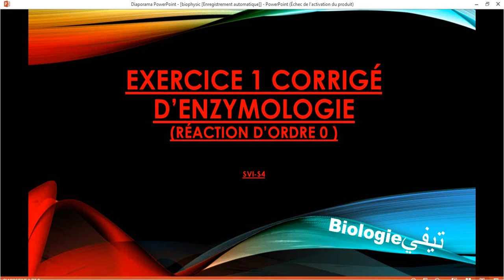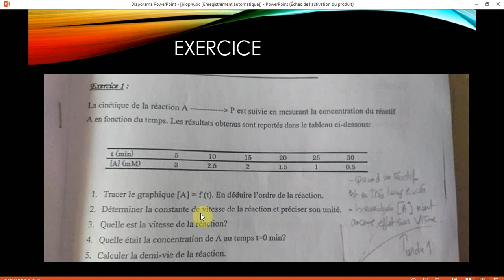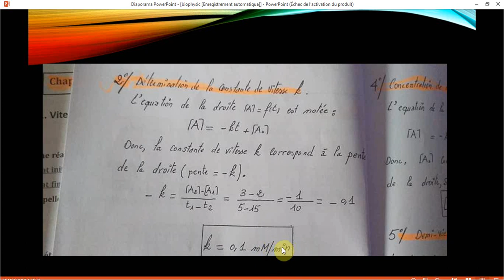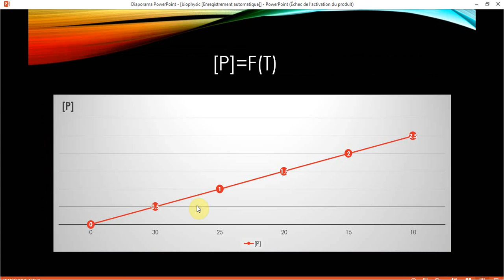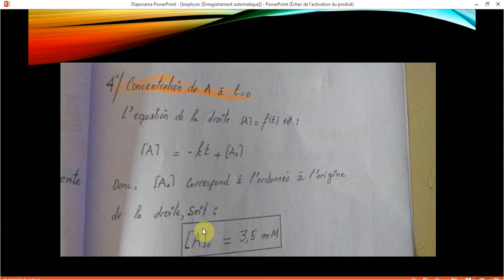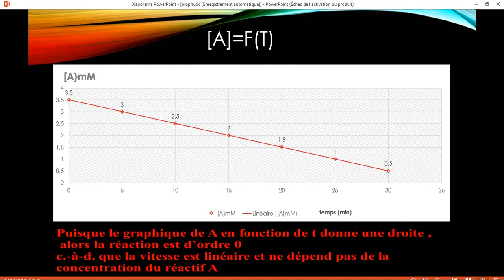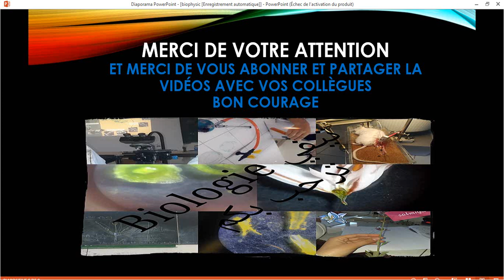شرح Exercice d’enzymologie , réaction d'ordre 0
Module Enzymologie pour SVI-S4 et d'autres branches
Exercice corrigé

اتمنى لكم كل التوفيق